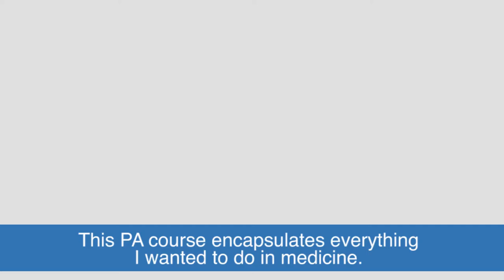Thinking of becoming a Physician Associate?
See what our students have to say about our PA course in Brighton.